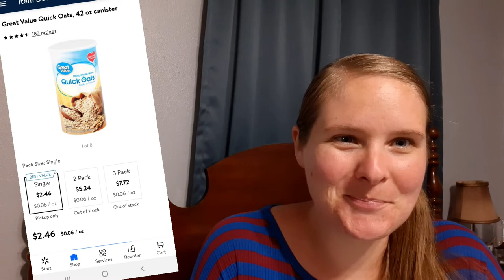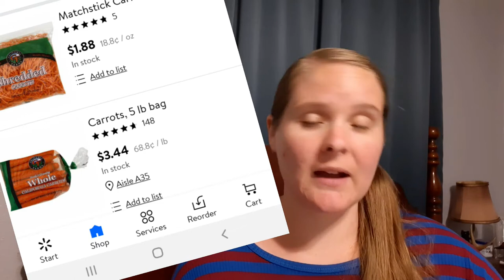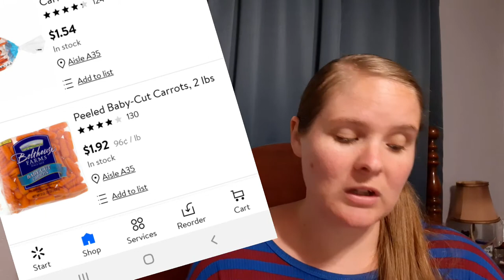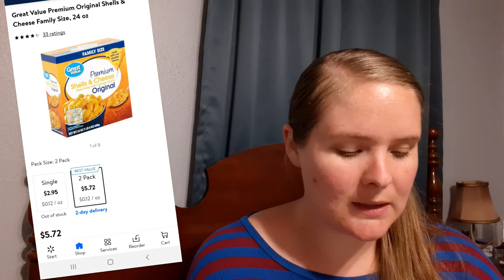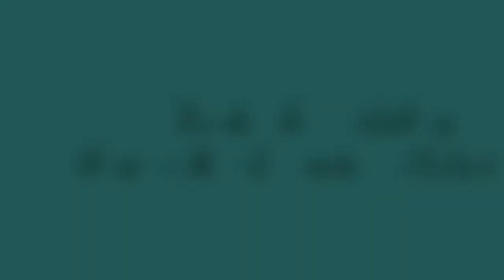Save Money & Eat Healthy | ThisRandomJourney